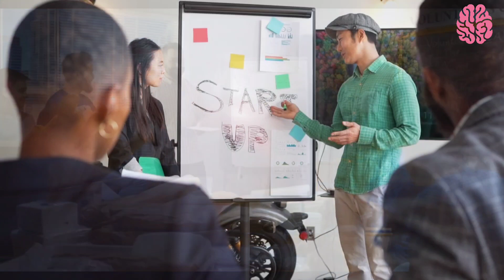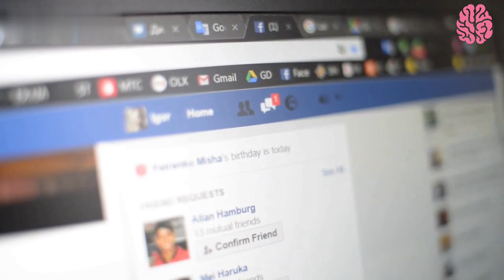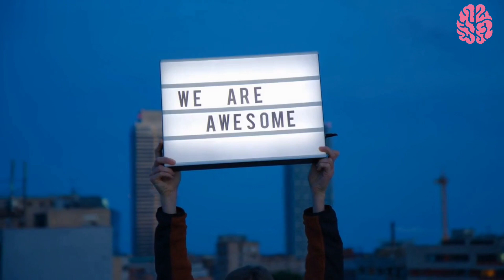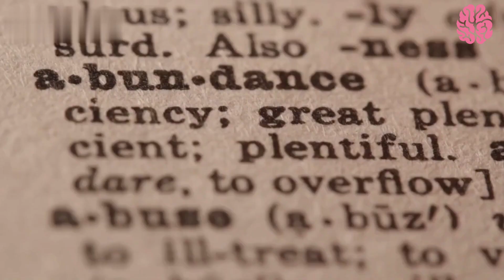How to Show Your Ex You're Better Off Without Them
Breakups can be tough, but it's important to remember that you are strong and capable of moving on. In this video, we'll be discussing how to show your ex that you're better off without them. Whether you're looking to improve yourself, boost your confidence, or simply move on, we've got you covered.

First, we'll be sharing tips and tricks on how to improve yourself after a breakup. From self-care routines to new hobbies, we'll show you how to focus on your own well-being and become the best version of yourself. Next, we'll discuss how to boost your confidence and show your ex that you're thriving without them. Whether it's through social media or in-person interactions, we'll give you the tools you need to feel confident and empowered.

Finally, we'll share some practical advice on how to show your ex that you're better off without them. From subtle hints to more direct approaches, we'll help you navigate the tricky waters of post-breakup communication. So if you're ready to take control of your life and show your ex what they're missing out on, then this video is for you.